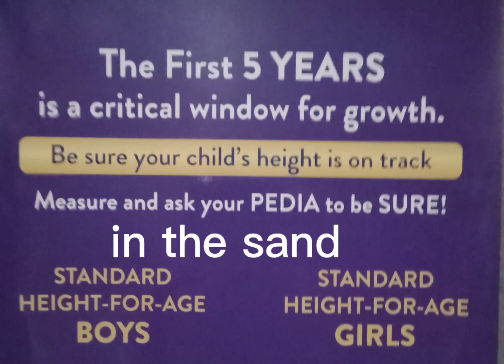enjoy the ride